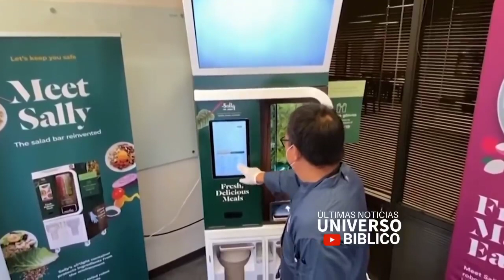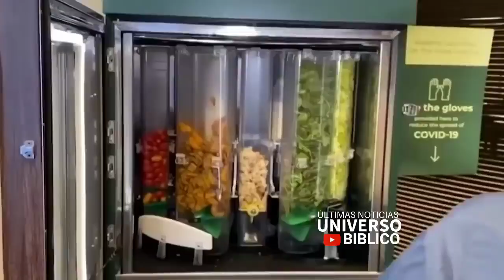TERRIBILE BOLLETTINO PRE-APOCALITTICO 19/07/2020. TRANQUILLI TUTTO A POSTO!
1. Scaricare questo o più video e ricaricarli con titoli diversi;
2. Lasciarli intatti ovvero riportare solo le parti che ritieni più opportune;
3. Scaricarli per tradurli in altra lingua;
4. Condividere;
6. Quanto tu ritenga necessario per l'avanzamento dell'Evangelo di Gesù Cristo.
Shalom